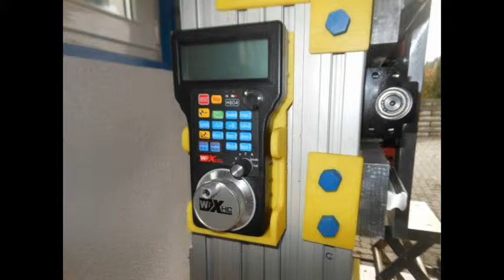Telecommande Mach3 final